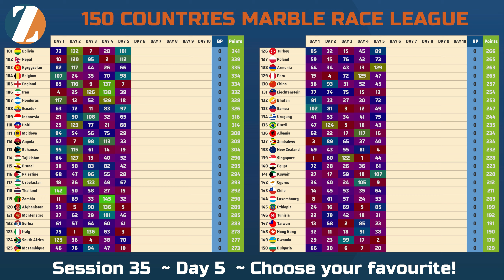Marble Race League Eliminations Session 35 Day 5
Marble Race League Session 35 Day  5

1 countries are eliminated in each stage.